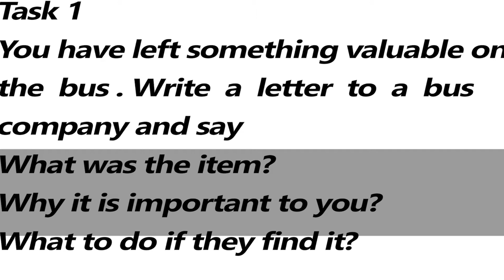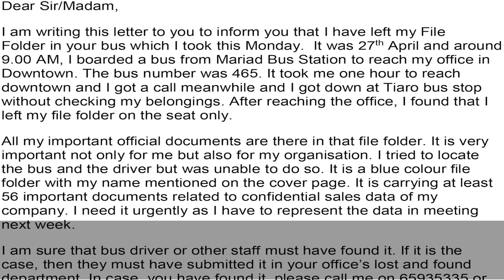IELTS General Training Task 1 Letter - Sample Answer | English Mentor